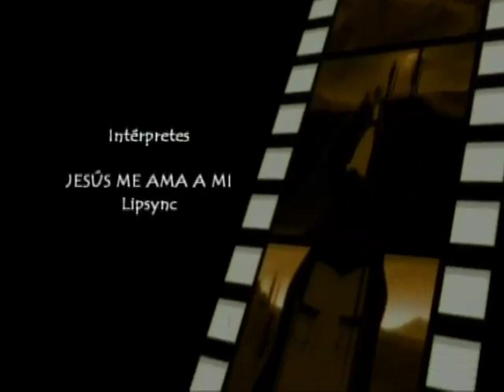Héroes de la fe: Jesús, el mejor amigo